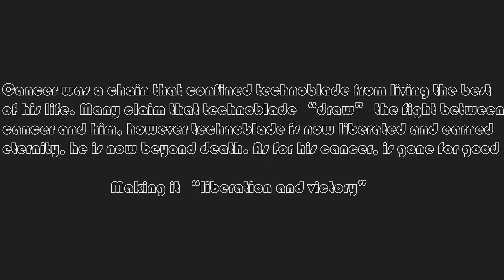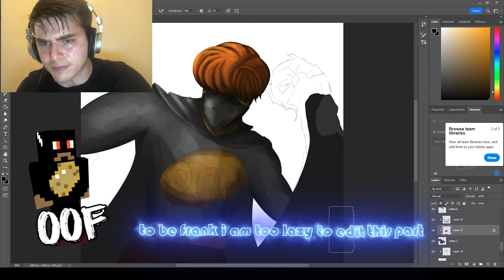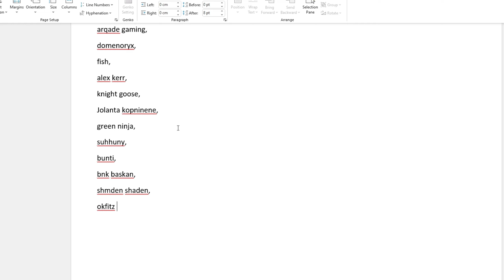200 Subscribers Special - Drawing Fan's Minecraft Skins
So yea finally it is here, the 200 subscriber special and yea today mostly celebrate me, me and me christoric.